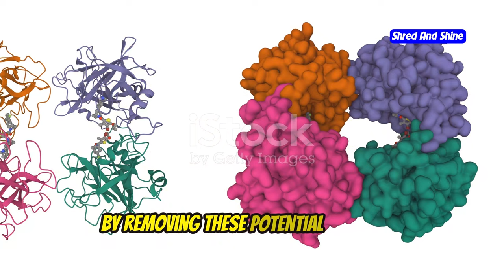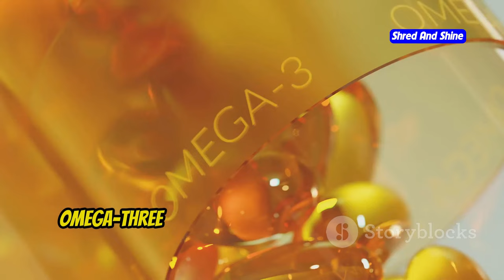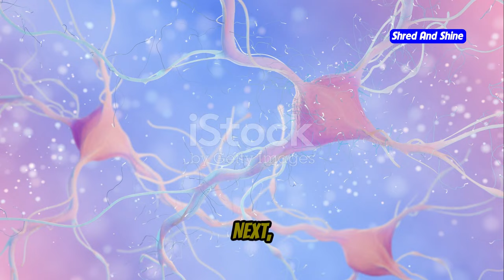What to eat on the Carnivore Diet?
Thinking about starting the Carnivore Diet? Discover the best foods to eat on the Carnivore Diet and how to stay on track with this unique approach to nutrition!

Discover the best foods to eat on the Carnivore Diet, including red meat, poultry, fish, and eggs. Learn about the benefits of organ meats, the role of dairy products, and the importance of hydration and electrolyte balance. Get practical tips for sticking to the diet and avoid common mistakes.

If you're interested in what to eat on the carnivore diet, carnivore diet foods, or carnivore diet meal plan, this video will provide you with all the essential information you need. Learn about the benefits of the Carnivore Diet and how to incorporate it into your daily
Outline:
00:00:00 Why Consider the Carnivore Diet?
00:00:46 Basics of the Carnivore Diet
00:03:14 Core Foods to Eat on the Carnivore Diet
00:03:57 Benefits of Including Organ Meats
00:05:57 Dairy Product Considerations
00:06:40 Hydration and Electrolyte Balance
00:07:21 Necessary Supplements
00:08:00 Tips for Sticking to the Carnivore Diet
00:09:32 Common Mistakes to Avoid
00:10:09 Summary and Conclusion
00:10:46 Teaser for the Next Topic